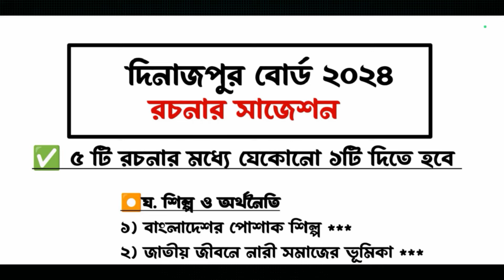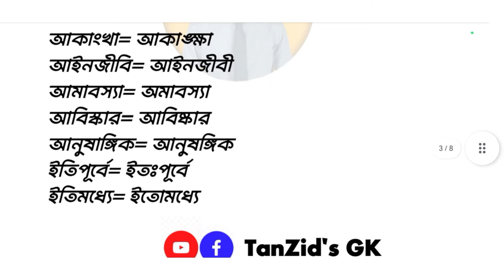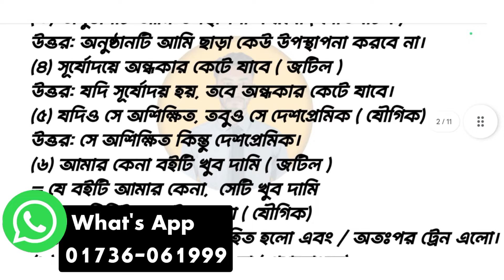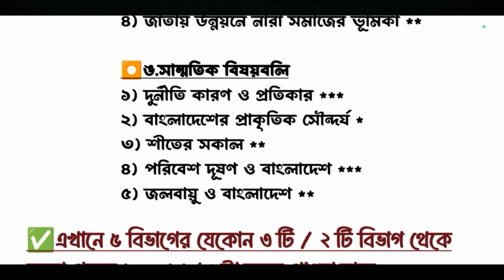Hsc রচনার সাজেশন দিনাজপুর বোর্ড ২০২৪. Hsc Bangla 2nd paper suggestion 2024. Hsc rochina suggestion.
নমুনা সাজেশন:-

শুধু সাজেশন পিডিএফ ৯৯ টাকা